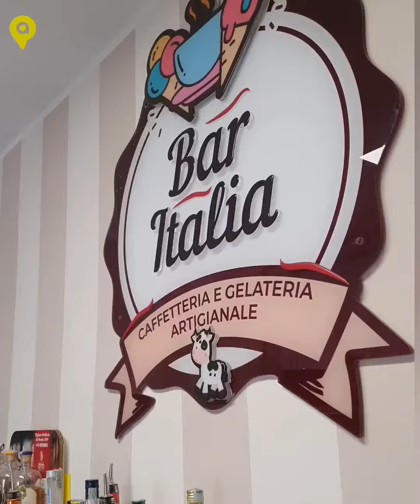Santino Caravella alla GELATERIA GELAGO di Lesina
Il dolce più amato di sempre, il Gelago. Tranquilli, non avete letto male: il gelato artigianale a Lesina si chiama così! Una location spettacolare a due passi dal lago che utilizza materie prime di qualità e di produzione al 100% naturale, con le immancabili variazioni "senza glutine" e "senza lattosio" per soddisfare le esigenze di tutti i golosi. L' amorevole attenzione per il territorio di Alfonso e Vittoria porta alla creazione di abbinamenti e gusti unici tutti da provare. Il viaggio nelle eccellenze della Puglia continua, ma fermatevi pure qui per una dolcissima pausa, anche solo per un buon caffè!

Pugliadvisor è la nuova guida enogastro-comica (e non solo) di Santino Caravella